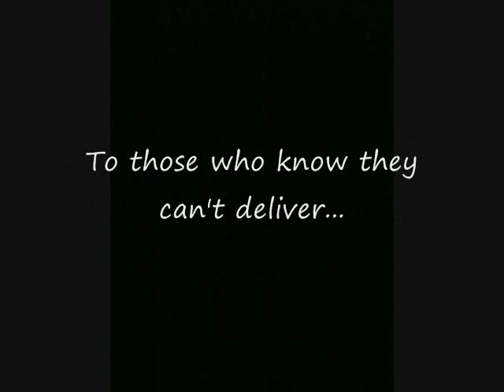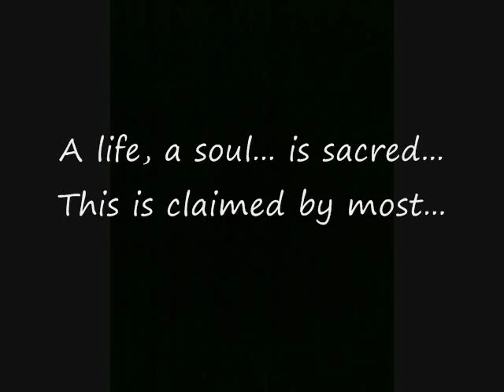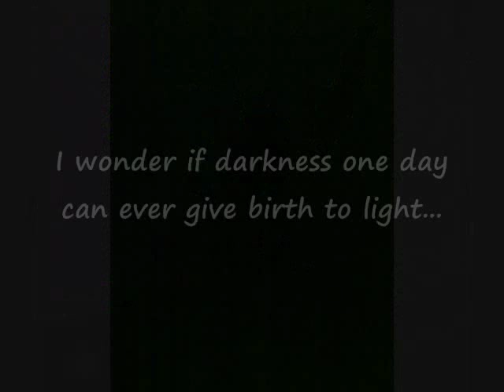Mohamed M. I. Kazem: Midnight Nap / In Search of Understanding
Song: Midnight Nap; from the CD "Resilience" by Mohamed M. I. Kazem
"Midnight Nap" is among the songs and messages of the Initiative "In Search of Understanding": A Public Diplomacy Initiative fostering a Culture of Peace through a synergy of Diplomacy, Lyrics, Music, Photos and Dialogue. Created and carried out by Mohamed M. Ibrahim Kazem, an Egyptian Diplomat, holder of a Ph.D. in International Relations and Public Diplomacy, Songwriter, Musician and a Singer. "In Search of Understanding" is moraly supported by  the "Foundation for a Culture of Peace", headed by H.E. Federico Mayor, Madrid.